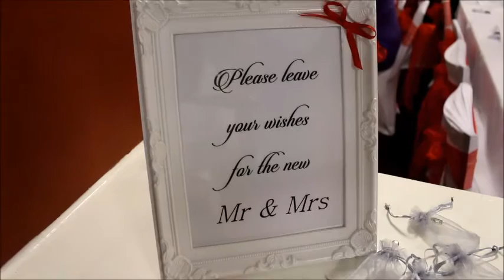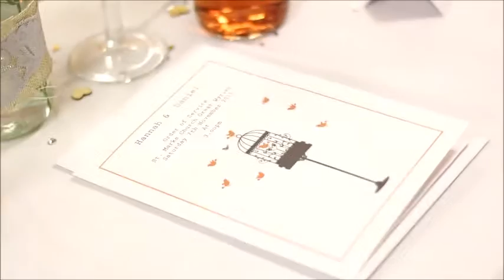Hannah & Daniel's Full Wedding Movie HD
A prefect day for a perfect couple. Congratulations Hannah & Daniel.